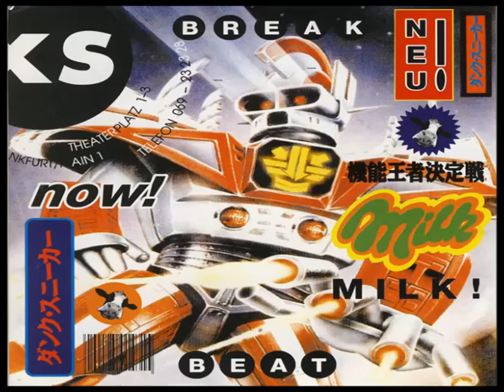milk! club invasion @ XS-Club 1993 (sequence)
Freitag Eventreihe im XS-Club, Frankfurt

Break-Beats mit DJ Groover Klein und DJ Sascha